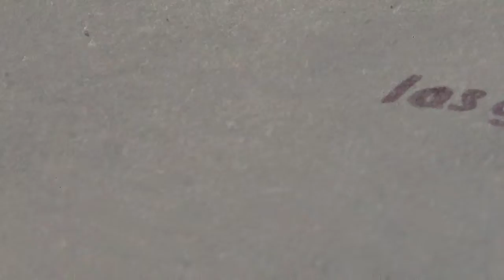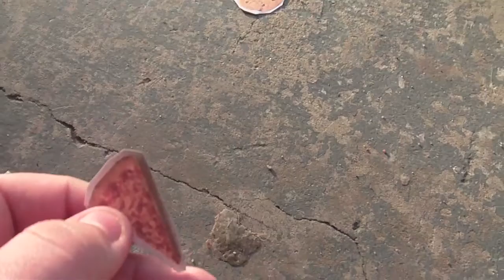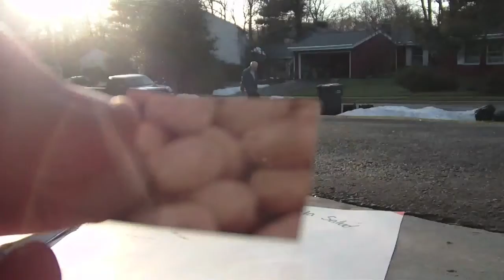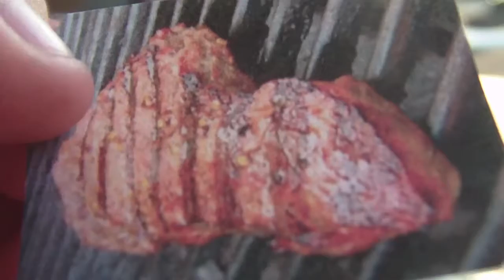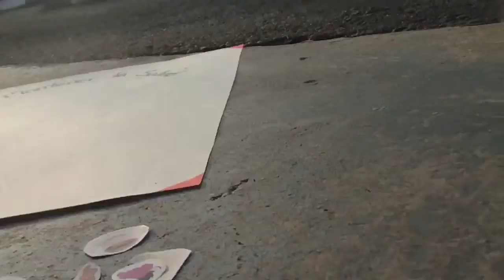Doin A Spanish Project Makes Me Hungry